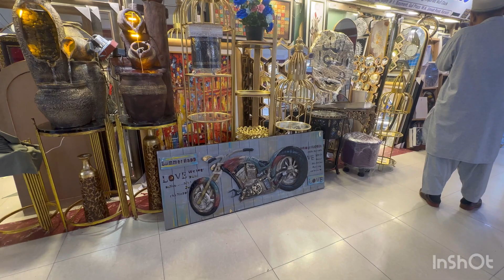Gul plaza shopping mall karachi | newborn baby shops | bags and decoration pieces gul plaza Karachi